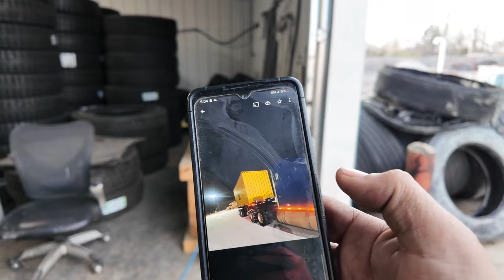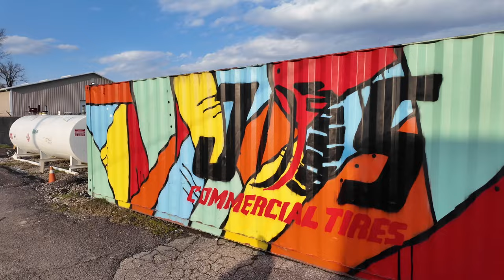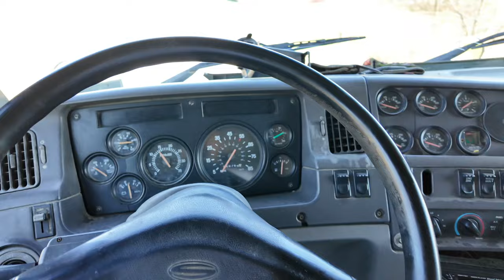OWNER OPERATOR FAILS DUE TO CHEAP FREIGHT | IS $4 A MILE GOOD? | FLOOR PATCH IN DUMP TRUCK BED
Go follow !!!